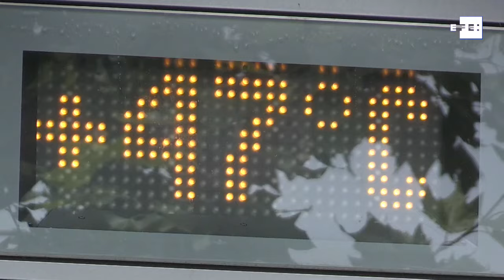Julio fue el mes más caluroso de la historia, según OMM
Ginebra, 6 ago (EFE).- El mes de julio, en el que se vivieron dos olas de calor en Europa y altas temperaturas en el Ártico con alarmantes deshielos, fue el más caluroso de la historia desde que se tiene registro, confirmó este lunes la Organización Meteorológica Mundial (OMM) citando datos del programa europeo Copérnico.

"Julio reescribió la historia del clima, con decenas de temperaturas récord a nivel local, nacional y mundial", señaló el secretario general de la OMM, Petteri Taalas, en declaraciones que ha publicado la televisión nacional suiza RTS.
Según los datos del programa Copérnico (dirigido por la Agencia Espacial Europea y la UE), la temperatura media del mes de julio fue 0,04 grados más alta que en el mismo mes de 2016, que era el más caluroso registrado hasta la fecha, y 0,56 grados más que la media del periodo 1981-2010.
En 2016 el clima estaba afectado globalmente por El Niño, asociado a temperaturas altas, lo que hace aún más grave la actual situación de 2019, en la que ese fenómeno meteorológico no está presente y no puede usarse como "atenuante".
El 25 de julio, uno de los días más calurosos del pasado mes, varios países registraron históricas temperaturas máximas, como Alemania (42,6 grados centígrados), Bélgica (41,8), Luxemburgo (40,8), Holanda (40,7) o el Reino Unido (38,7).
En Groenlandia las altas temperaturas causaron peligrosos deshielos masivos de su superficie helada, e incluso se registraron incendios en zonas boscosas cercanas al Ártico, en Alaska o Siberia.